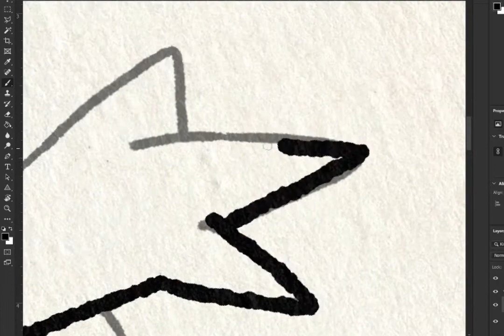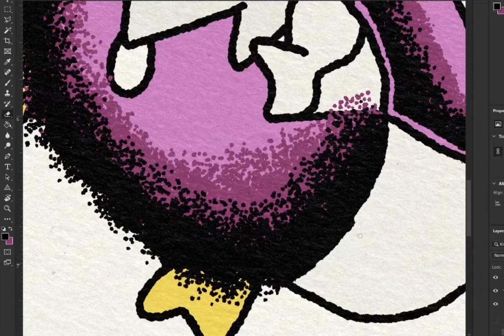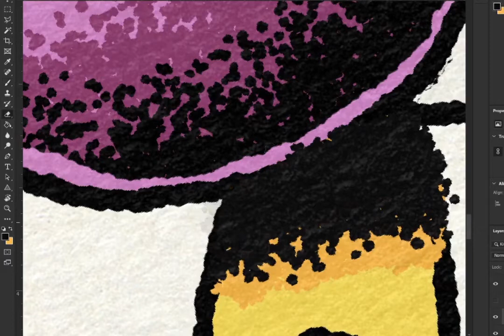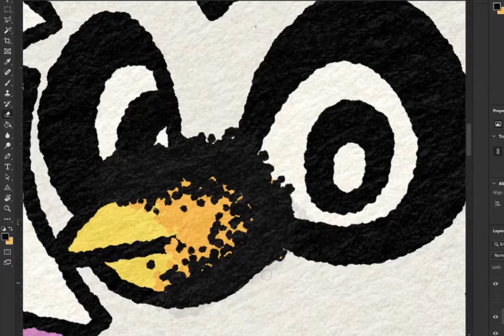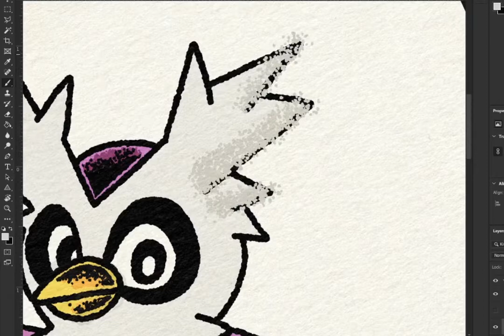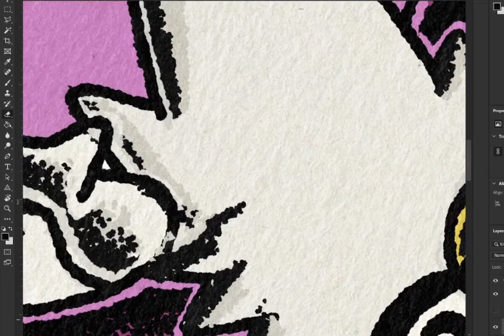MERRY CHRISTMAS Shiny Delibird Stipple Illustration!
Merry Christmas! Here is a video of how I draw Delibird.